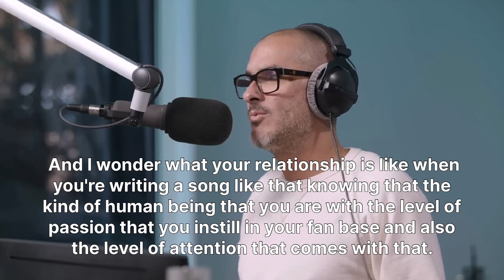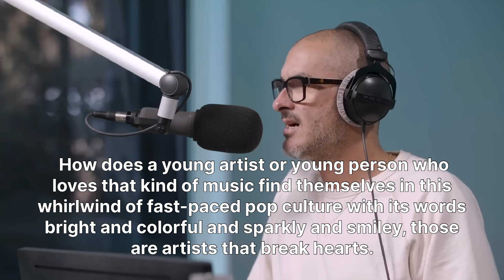Selena Gomez's Emotional Interview with Zane Lowe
SELENA GOMEZ STRUGGLES,THE INSPIRATION AND FRIENDSHIP WITH TAYLOR SWIFT.

In this candid interview, delve into Selena Gomez's journey through struggles and triumphs, all while exploring the unwavering support and friendship she shares with none other than Taylor Swift. From navigating fame to personal battles, discover the inspiring bond between these two powerhouse women in the entertainment industry. Join us as we uncover the resilience, growth, and unwavering bond that defines their friendship. Don't miss out on this heartfelt conversation filled with empowerment, vulnerability, and the enduring power of friendship.